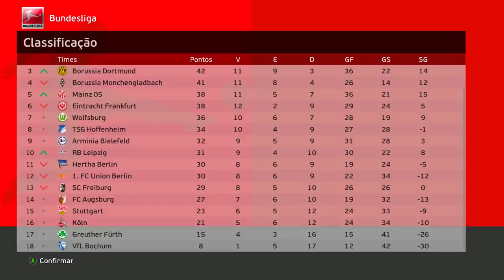A PROPOSTA É IRRECUSÁVEL E NÃO TEMOS TEMPO PRA PENSAR!! - Rumo ao Estrelato Pereba #75 | PES 2021